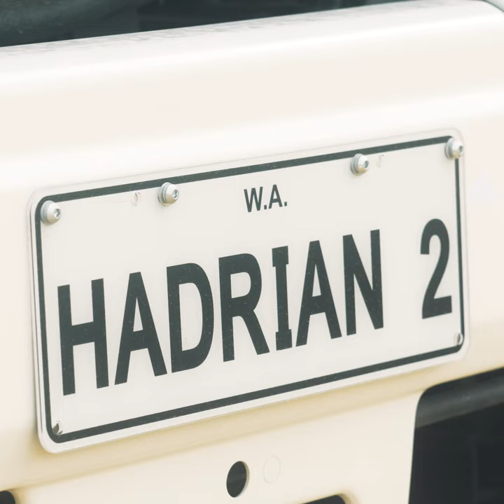Hadrian X® builds second house in Wellard | FBR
Hadrian X® has completed construction on the second of five house structure in Wellard, a southern suburb of Perth, Western Australia.

FBR also announced last week that it has entered into its first multi-home Wall as a Service™ contract with a residential property developer using the Hadrian X® construction robot.